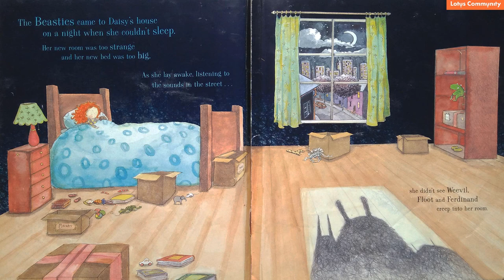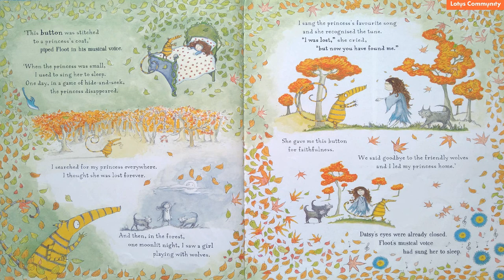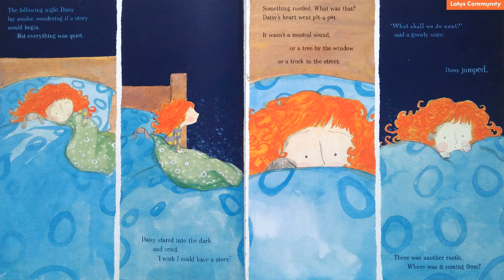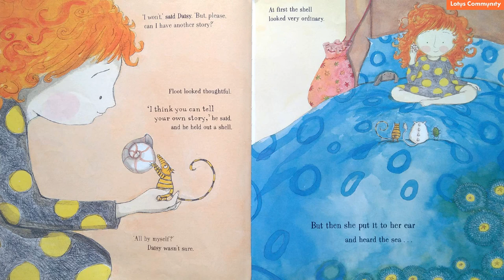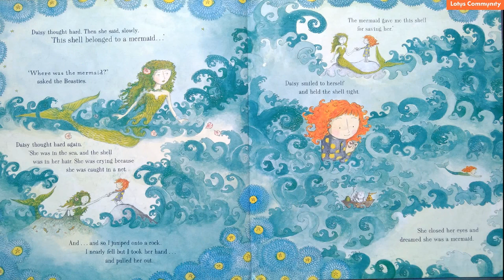Read-along book 154: The Beasties by Jenny Nimmo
✨ If you like the video, please support us by checking the link below/ Nếu bạn yêu thích video này, vui lòng ủng hộ dự án qua đường link sau đây để Lotus có thêm nhiều video nữa nhé!
✨ Read-along book 154: The Beasties ✨
Tác giả: Jenny Nimmo
Đọc bởi: Simoné
Video edit bởi: Dam Kudo
Lotus khuyến khích các bạn sử dụng read-along book này cùng với sách giấy mượn tại Lotus Community Library để có hiệu quả tốt nhất đối với các bạn nhỏ. Bởi việc sử dụng sách giấy sẽ mang lại hiệu quả tốt nhất cho sự phát triển của các bạn, và cũng là cách để các bạn có thể đọc sách vì niềm yêu thích- read for leisure.
Sách tại thư viện, các bạn có thể tra cứu tại

Nếu bạn muốn nghe bất kì cuốn sách nào tại thư viện của Lotus Community, đừng ngần ngại và hãy cho tụi mình biết nhé!